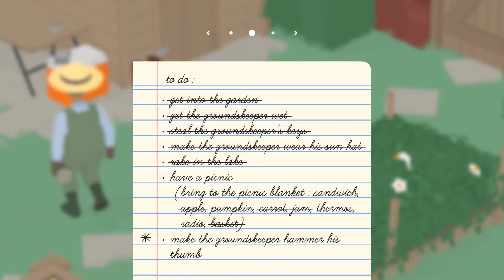Untitled Goose Game Review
Untitled Goose Game reviewed by Tom Marks on Nintendo Switch and PC.

t